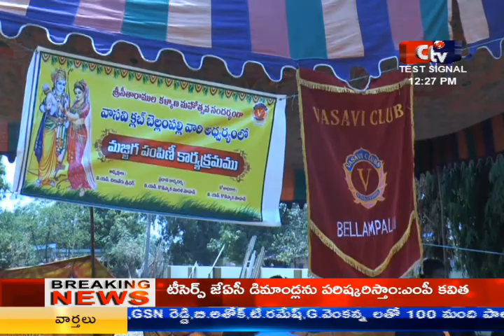CMTV (CoalMine TeleVisions) news 7PM 26/03/2018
CMTV (Coal Mine TeleVision)news 7PM 26/03/2018